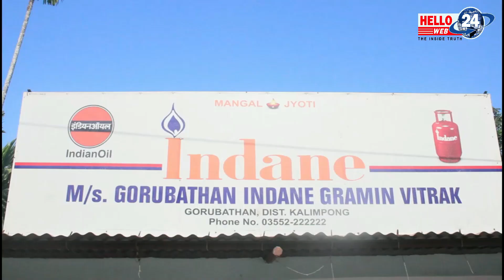कालेबुङ वन विभागद्वारा वन महोत्सव पालन गर्दै सोमबारे बजार क्षेत्रमा विरुवा वितरण ...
Camera
Mingma Dukpa
Edit
Birshika Rai
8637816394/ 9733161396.